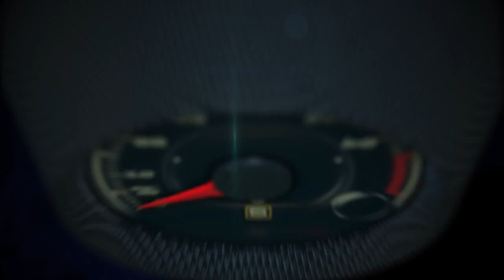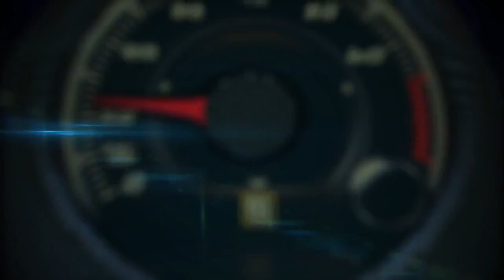Autos 0 60 2015 Volkswagen eGolf